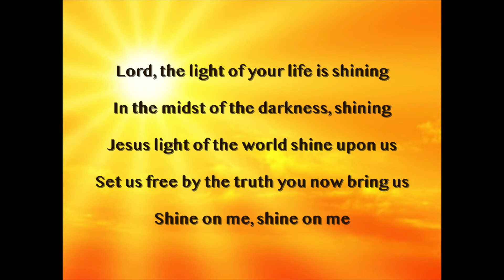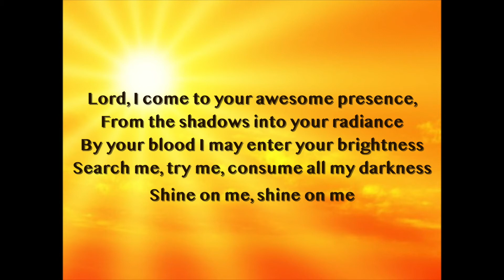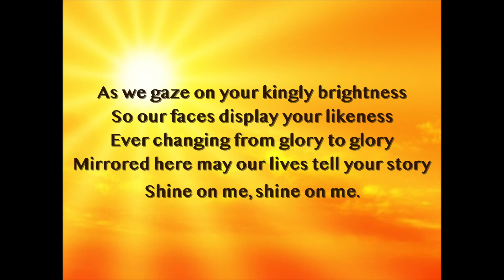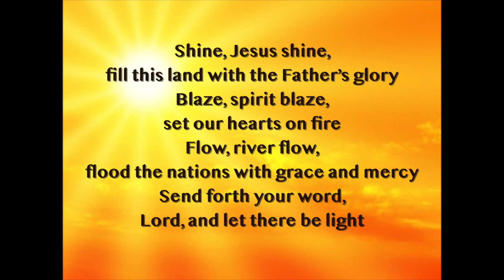Mid Week Reflection | Rev Scott Rennie | Shine Jesus Shine | Queen's Cross Church, Aberdeen, UK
Join Scott for this Mid-Week Reflection. The subject of this week's hymn is Shine Jesus Shine by Graham Kendrick.